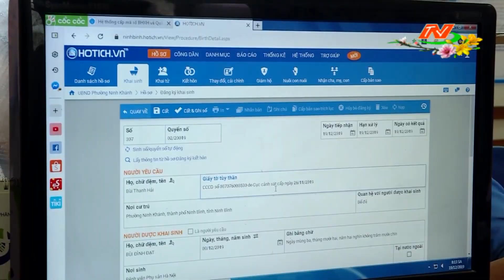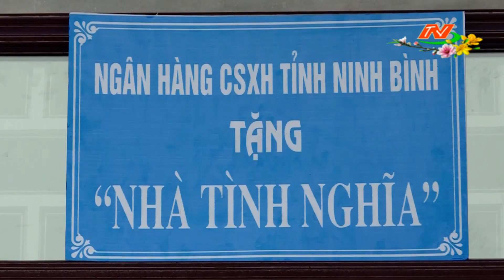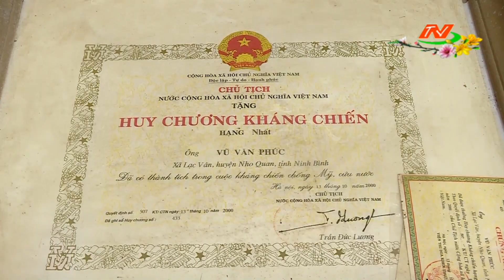Những vấn đề cử tri quan tâm: Để mọi nhà mọi người vui tết đón xuân mới